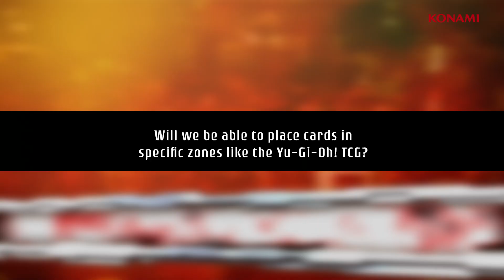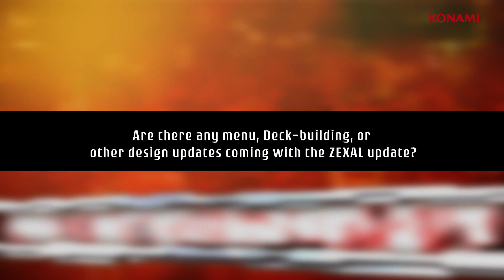Exclusive interview with Yu-Gi-Oh! Duel Links Producer Akitsu Terashima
Akitsu Terashima answers questions about the new ZEXAL world in Yu-Gi-Oh! Duel Links. The ZEXAL world introduces characters from the ZEXAL manga and animated series into the Duel Links universe. Duelists can now use Xyz Summoning to bring powerful Xyz Monsters to the field. To celebrate the new ZEXAL world, all players will receive log-in bonuses!